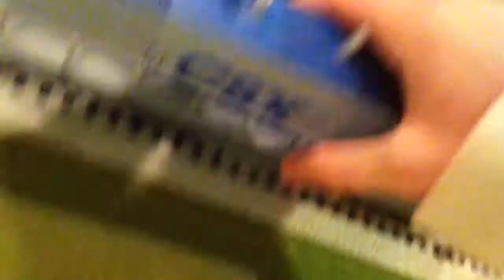Trainman1405's Train Layout